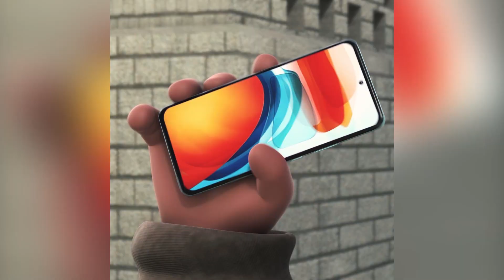Naloong 奶龙 Cute yellow Dino【Look, my master plan.】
Daily life of clever Qi and cute Naloong,Due to changes in the planet where Naloong is located, he came to the earth-talented young boy Qi's family. Qi is good at all kinds of inventions and takes Naloong to shuttle through Wulin space, desert & island space and game space for adventure. Naloong's identity is gradually revealed with the development of the story...
天才少年小七和萌萌奶龙这对活宝的日常生活，奶龙由于所在的星球发生变故，来到地球天才少年小七家，小七擅长各种发明，带着奶龙穿梭在武林空间、荒岛空间、游戏空间展开冒险，奶龙的身份正随着剧情的展开逐步揭晓……